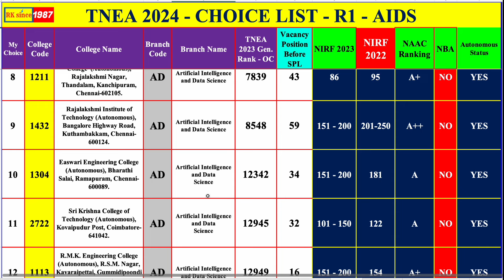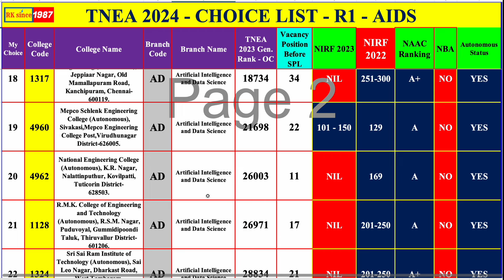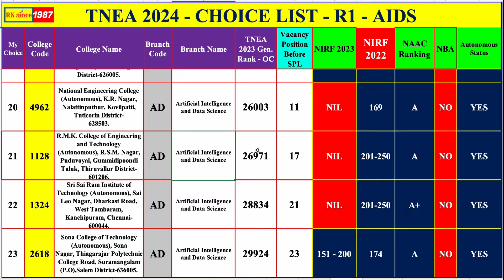Round 1 AIDS Choice List Top Preferred College - TNEA 2024 Todays News Update - CSE Choice List Tip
Regarding Career Guidance You can Fill the Google Form Our Team Members Will Guide You - Engineering / Medical – 2024

Dear Students